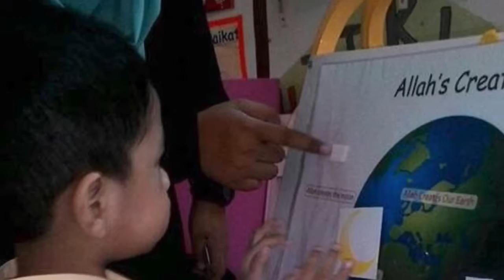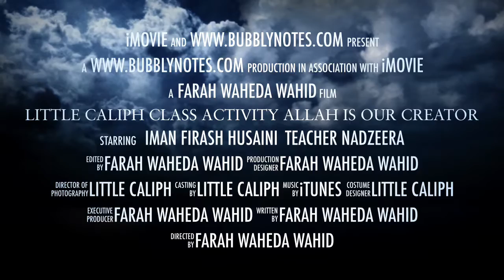Iman Firash : 1 Month @ Preschool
Class Activity : Allah is Our Creator